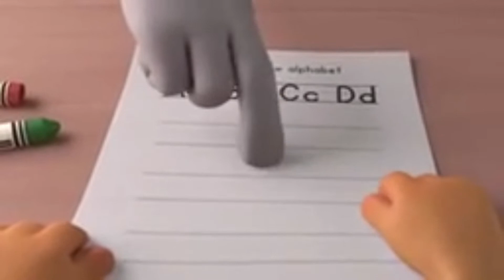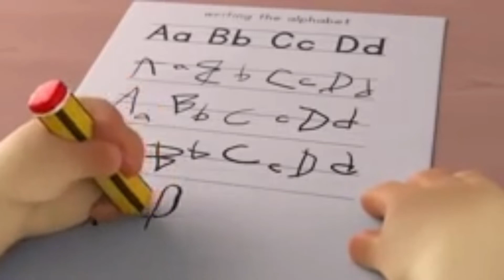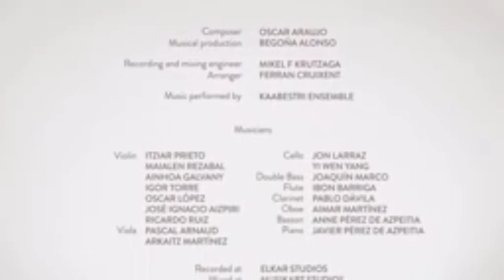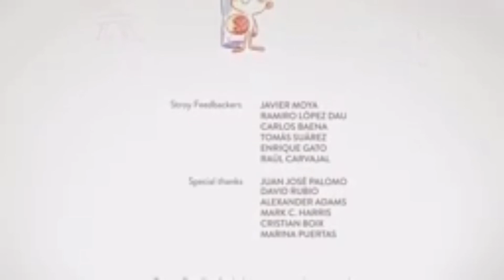Feliz día del Niñ@ 🙍🙎‍♀️🐶🐱🐭🦎🌟 te desea Helpaly Betterware 2022 🎉🌟🙏🏻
Amar a tus pequeños 🙎‍♀️🙍🐶🐱🐭🦎  y ver una sonrisa ☺  es lo más maravilloso que pueda existir, sus ojitos dicen más que mil palabras !! Gracias hijos por hacernos Sonreír los Amo 🌟